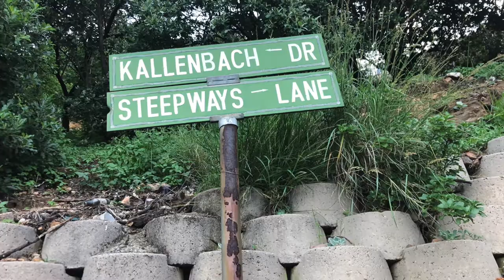Die Roete van die Cloetes - Nog bietjie van Pretoria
In Desember 2019 het ons huise opgepas in Pretoria - hier is so bietjie van ons tydjie daar xxx